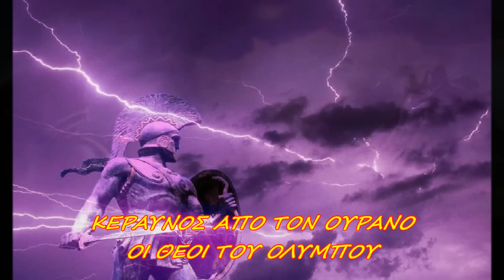₪₪₪ HOLY MARTYR ₪₪₪ LAKEDAIMON - ΛΑΚΕΔΑΙΜΩΝ - ΕΛΛΗΝΙΚΗ ΜΕΤΑΦΡΑΣΗ ♬ HD poseisonios o rodios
HOLY MARTYR ΣΠΑΡΤΙΑΤΙΚΗ ΦΑΛΑΓΓΑ SPARTAN PHALANX ♬ ΕΛΛΗΝΙΚΗ ΜΕΤΑΦΡΑΣΗ HD poseidonios o rodios

(HOLY MARTYR - ΤΟ ΚΑΛΕΣΜΑ ΣΤΑ ΟΠΛΑ). HD ♬ poseidonios o rodios

(ΟΙ ΟΡΚΟΙ ΤΩΝ ΑΡΧΑΙΩΝ ΕΛΛΗΝΩΝ ΠΟΛΕΜΙΣΤΩΝ). HD poseidonios o rodios

(Η ΜΕΓΑΛΥΤΕΡΕΣ ΜΑΧΕΣ ΤΟΥ ΑΡΧΑΙΟΥ ΕΛΛΗΝΙΚΟΥ ΚΟΣΜΟΥ).HD poseidonios o rodios

(ΘΕΡΜΟΠΥΛΕΣ ΑΠΟ ΤΟΝ ΛΥΡΙΚΟ ΠΟΙΗΤΗ ΣΙΜΩΝΙΔΗ). HD poseidonios o rodios

ALEXANDER THE GREAT IRON MAIDEN - greeks subtitles HD poseidonios o rodios

( ΕΛΛΗΝΕΣ ΘΑ ΒΓΑΖΕΙ ΠΑΝΤΑ ΕΤΟΥΤΟΣ Ο ΤΟΠΟΣ).HD poseidonios o rodios

(ΑΘΑΝΑΤΗ ΕΛΛΑΔΑ).HD poseidonios o rodios

(ΕΜΕΙΣ OI ΕΛΛΗΝΕΣ ΚΑΙ ΕΛΛΗΝΙΔΕΣ).HD poseidonios o rodios

(ΚΑΡΑΙΣΚΑΚΗΣ.. ΟΤΑΝ ΓΥΡΙΣΩ).. Β. ΠΑΠΑΚΩΝΣΤΑΝΤΙΝΟΥ.HD poseidonios o rodios

HOLY MARTYR LAKEDAIMON ΛΑΚΕΔΑΙΜΩΝ